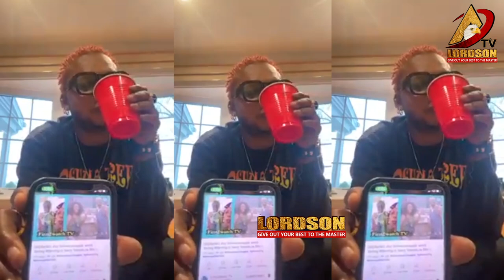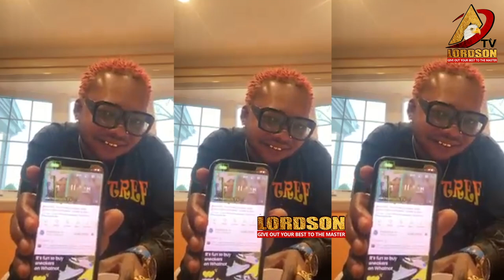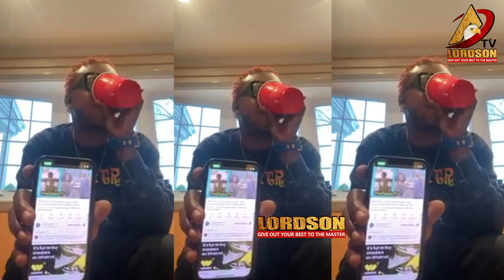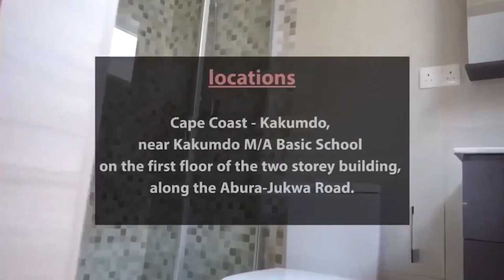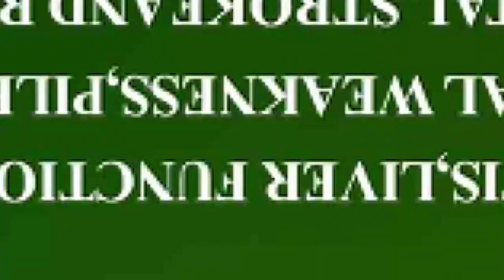ASU 🔥🔥 Nana Tonardo & Afia Schwar αngrily ɛxposɛs eachother BASABASA